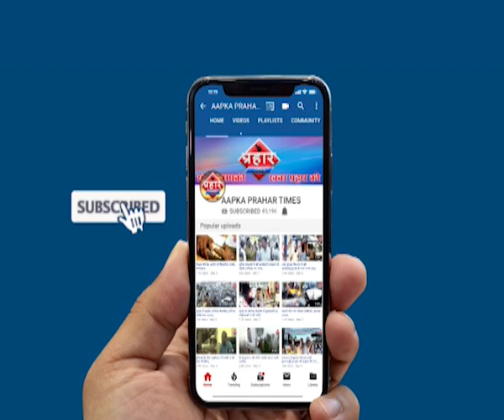ख़्वाजा पैलेस में गिरा स्लैब मनपा ने खाली करने को कहा |islamuddin khan | Aapka Prahar Times -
ख़्वाजा पैलेस में गिरा स्लैब
मनपा ने खाली करने को कहा |islamuddin khan,
ख्वाजा पैलेस इमारात का गिरा स्लैब

मनपा ने इमारत खाली करने को कहा

 मकान खतरनाक है उन्हें ही खाली करये लोगो का कहना है,